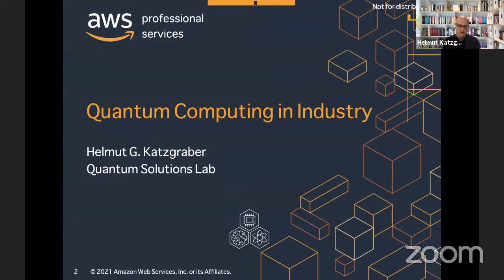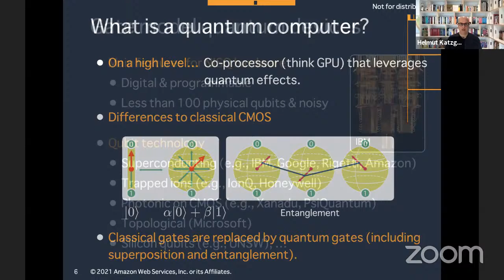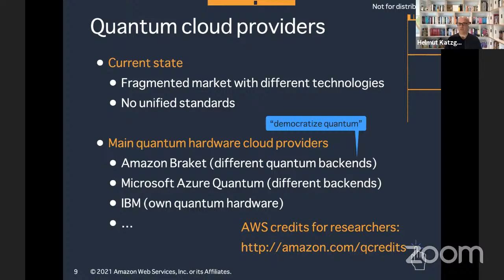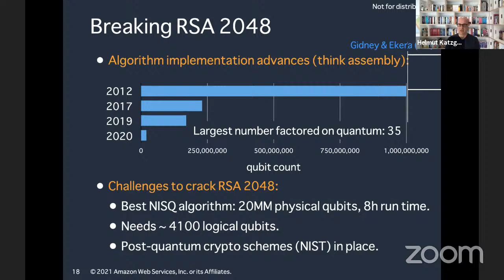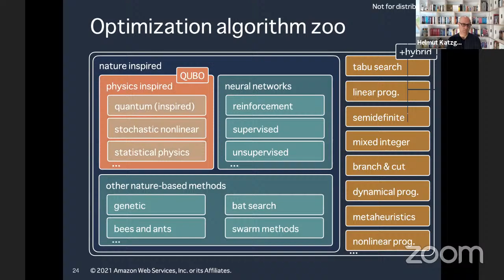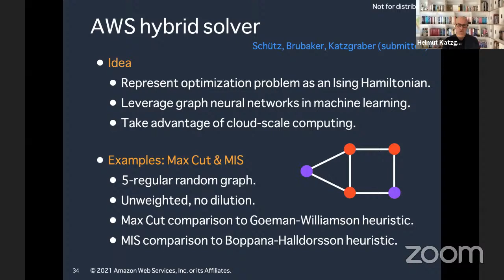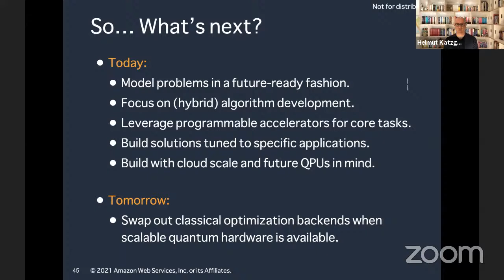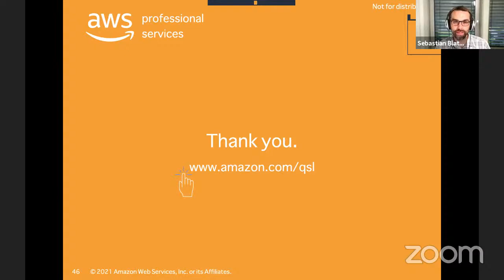Quantum Science Seminar #53 - Helmut Katzgraber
Helmut G. Katzgraber

Quantum computing in industry

Quantum computing promises to solve seemingly intractable problems. In the medium term, both optimization and chemistry will likely be the only impactful applications for this novel technology. In this talk, an overview of quantum computing in industry with a focus on optimization is presented. It is argued that quantum optimization machines are still superseded by classical approaches on CMOS for the foreseeable future. However, problem modeling as well as physics-inspired algorithms present new, potentially transformative ways to solve hard combinatorial optimization problem across industries. This is illustrated with a new hybrid algorithm for combinatorial optimization problems.